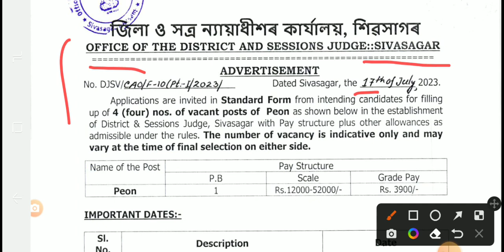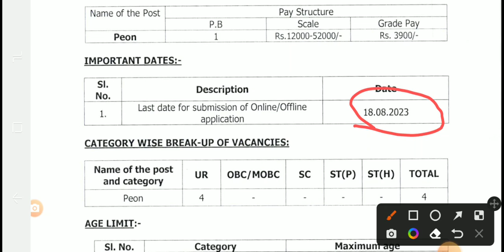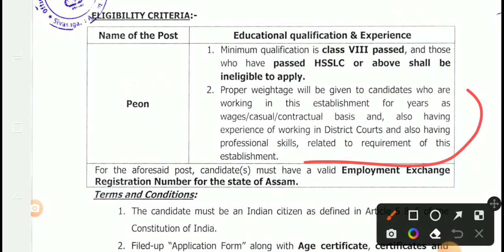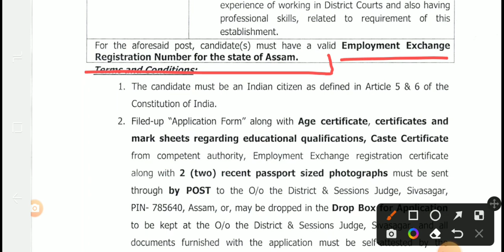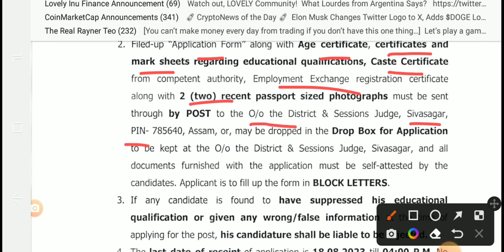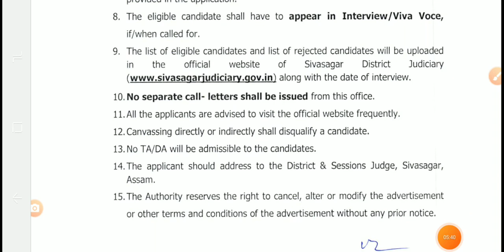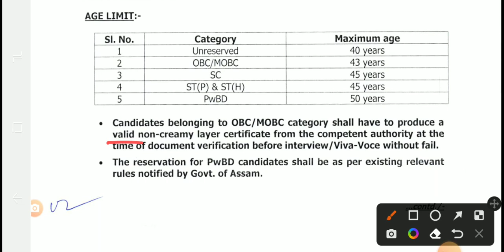Assam New Recruitment July 2023 | District & Sessions Judge Sivsagar